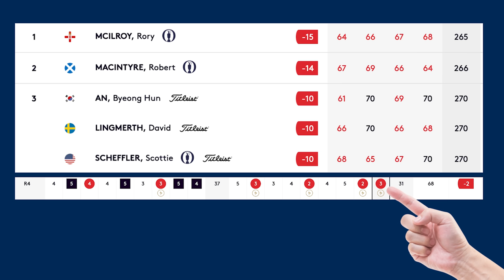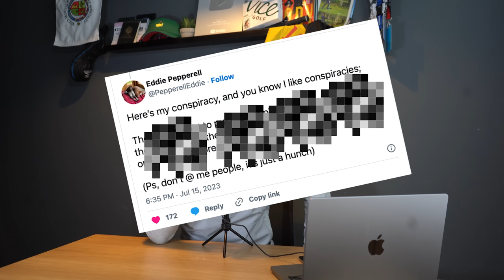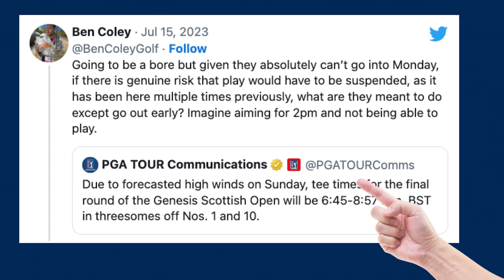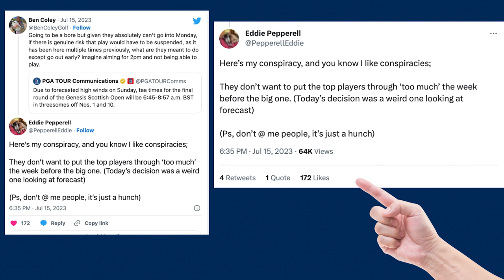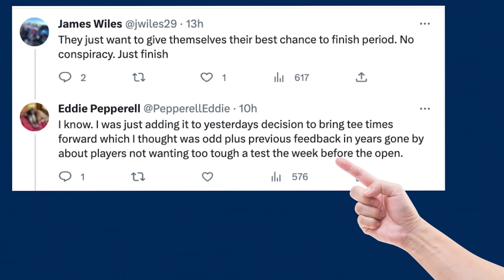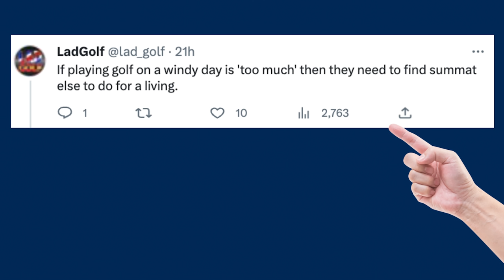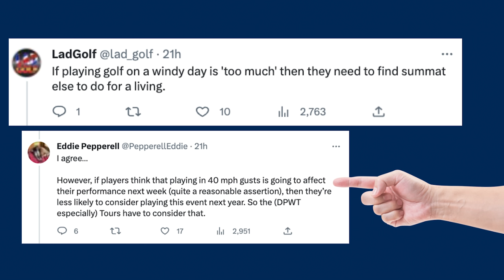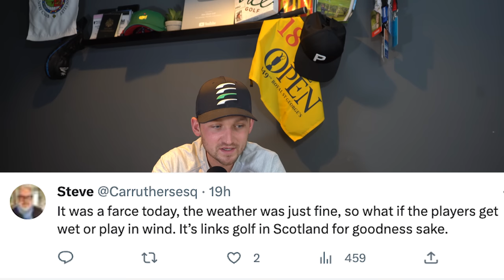GROUND BREAKING CONSPIRACY THEORY revealed about 'TOP PLAYERS' AT SCOTTISH OPEN...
Oh my god...THIS IS GROUND BREAKING... A huge CONSPIRACY THEORY ABOUT 'TOP PLAYERS' AT SCOTTISH OPEN has been revealed and this is huge. There has been a lot of speculation about the Scottish Open and the organisation of this and there is now a huge conspiracy theory about the open!

The tour pro took to social media to reveal his conspiracy theory and twitter and social media went wild! There has been a lot of speculation about the tee off times for the tour professionals in relation to the Open next week, and this is where this ground breaking conspiracy theory starts!!

There is so much to talk about in this huge golf video and breaking news all about the Scottish open. Rory McIlroy wins Scottish Open with stunning birdie on 18th! Rory McIlroy hit a fabulous second shot before making his birdie putt as he beat home hope Robert MacIntyre by one shot to win the Scottish Open. Rory McIlroy birdies the 72nd to win at Genesis Scottish Open. In the final round of the 2023 Genesis Scottish Open, Rory McIlroy drove his 205-yard approach through the wind and lands his ball 10 feet from the cup at the par-4 18th hole. The putt for birdie meant he claimed his 24th victory of his PGA TOUR career!!

This ground breaking story is huge, tune into today's breaking news story and breaking golf news. No doubt this is something that will be trending across youtube and trending across golf news!